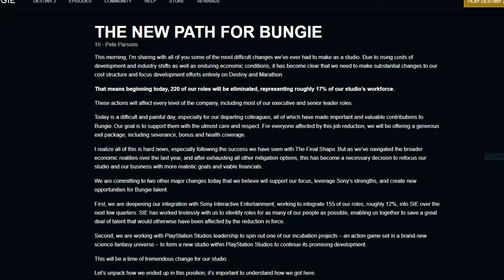Bungie Takeover by PlayStation is a Fantastic Move Other Than One Bad Thing!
PlayStation is taking over Bungie, resulting in a fanastic decision and move, but there is only one bad thing ...